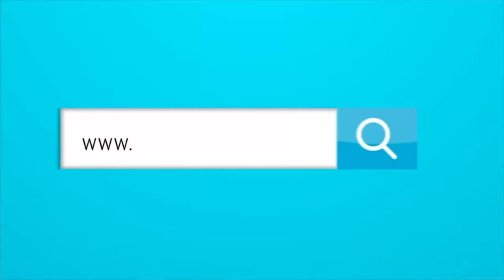¿CUÁLES SON LOS DOS DELANTEROS EN LA MIRA DEL JUNIOR?